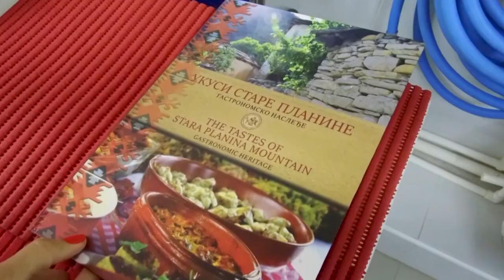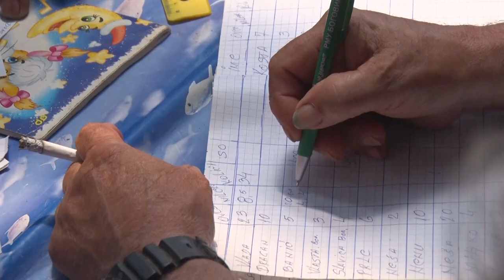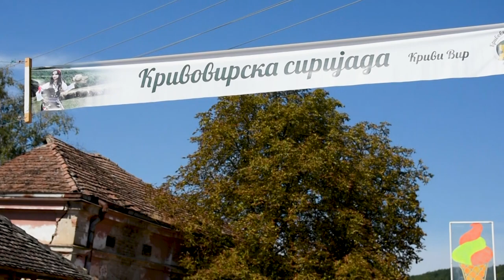OVČIJI SIR - delikates ZLATA VREDAN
Koliko je proizvodnja ovčijeg sira isplativ posao?
Sagovornici:
Slađana Todorović - Podgorac
Vojin Joksimović - Krivi Vir
Facebook: Farma emisija o poljoprivredi